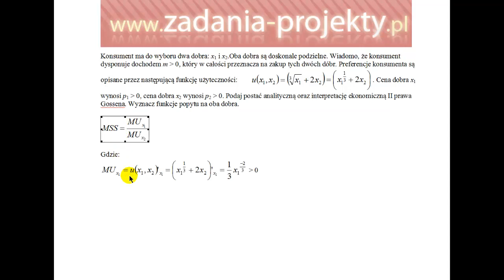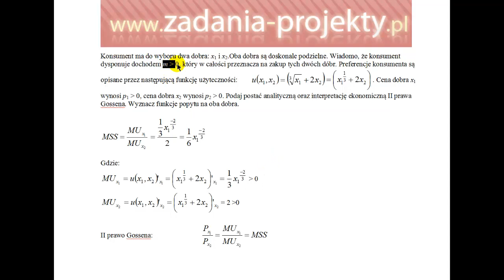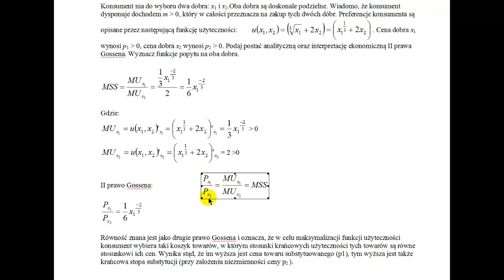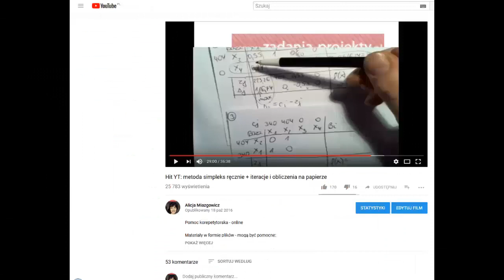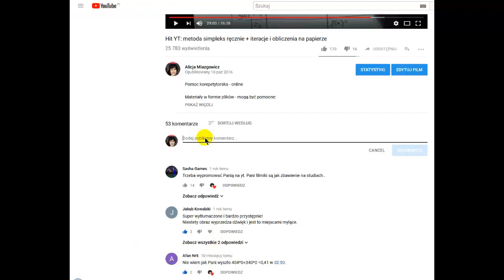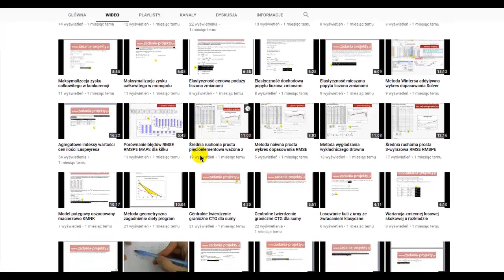II prawo Gossena - relacja cen do relacji wymiennej dóbr - rozwiązany przykład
Na filmie wyjaśniam, jak należy rozwiązać zadanie, gdzie należy sprawdzić, czy wskazana funkcja użyteczności spełnia II prawo Gossena, czyli warunku maksymalizacji całkowitej. Dodatkowo sprawnie wyjaśniam, czym jest funkcja użyteczności, jaki jest sposób liczenia wartości marginalnej użyteczności poprzez pochodne oraz czym jest marginalna stopa substytucji. Sprzedaję dodatkowo mnóstwo rad i wskazówek dla osób, które chcą się podszkolić w podstawach ekonomii matematycznej.